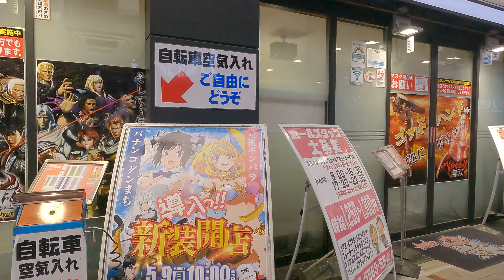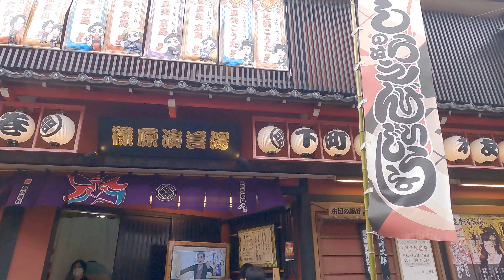[4K walk] Walk around Jujo, Kita-ku, Tokyo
This time, I took a video of Jujo where the shopping streets gather.
Speaking of Jujo, we take a walk in Jujo Ginza, Jujo Ginza, Nakamachi Shopping Street, and Jujo Ginza Shopping Street.
This time I was able to shoot very well with external audio.
However, the pin microphone comes off on the way and makes a strange sound. Toho Ho ...
I have to practice more ...

00:00 Opening
01:29 Jujo Ginza Shopping Street
07:33 Fujimi Ginza Shopping Street
13:19 Jujo Ginza Shopping Street again.
17:50 Jujo Ginza Shopping Street West Street
18:55 Jujo Nakadori Shopping Street
23:07 Metropolitan Route 455
29:50 Jujo Ginza Shopping Street again.
17:50 Jujo Ginza Shopping Street East Street
31:59 Puchiroad Street
34:11 Jujo Chuo Shopping Street (Engeijyo Street)
36:20 Shinohara Engeijo

★ Camera used
GoPro HERO9
Gimbal
Hohem iSteady Pro 4
Polarization, ND filter
Freewell Bright Day ―― 4K Series ―― 4Pack Filters Compatible with Hero9 Black
★ Video editing equipment
Homebrew PC i7-9700K 16GB memory RTX2060
★ Location microphone & PCM recorder
ZOOM F1-LP
★ Thumbnail creation software
Inkscape